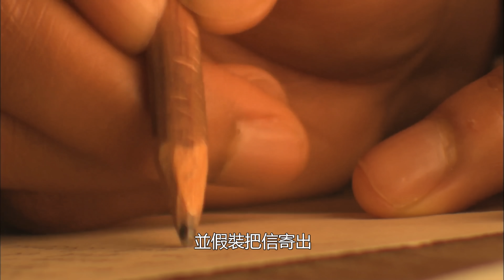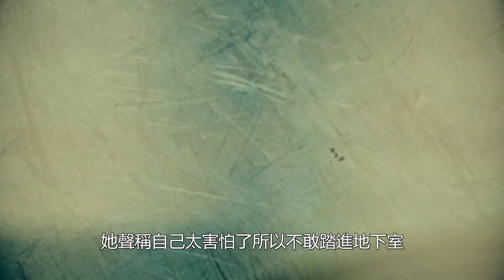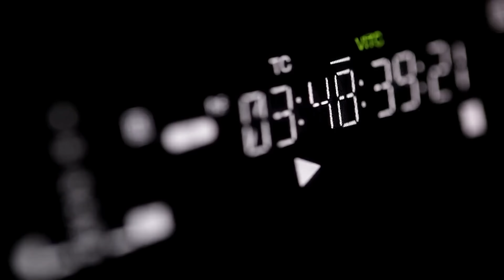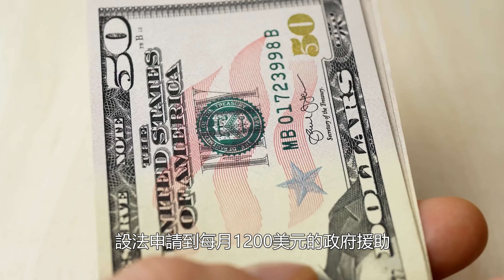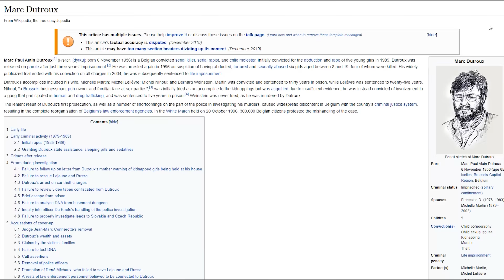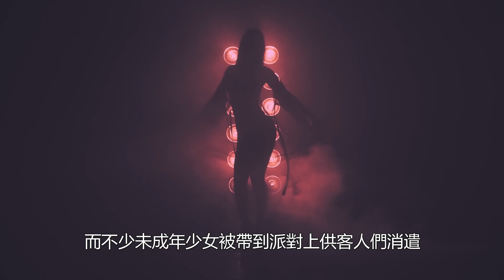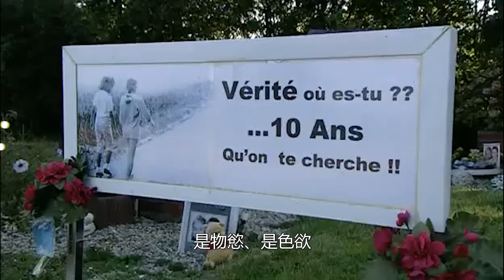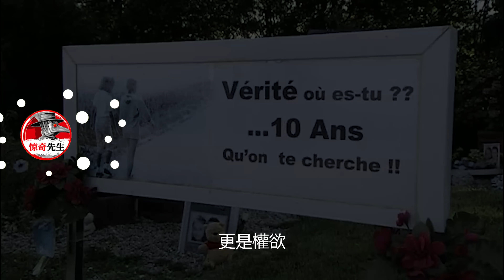【比利時案件】女孩被困地牢鐵籠淪為性奴，而這僅是案件的冰山一角！其幕後更有一雙看不見的龐大黑手！警方和高官幫助掩蓋事實，震驚比利時十餘年……丨 罪案 案件調查 迷案 奇聞 檔案 懸疑 推理 探案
一個專注於解說案件的頻道，以不同的角度層層剖析案件故事以及故事背後引人深思的問題。
所有案件來源真實，以故事形式敘述但不改編、不誇大、不扭曲，忠於事實。

感謝你能陪伴我一路成長 :）